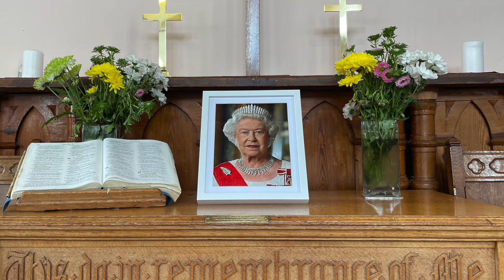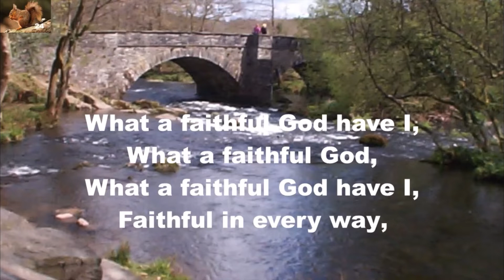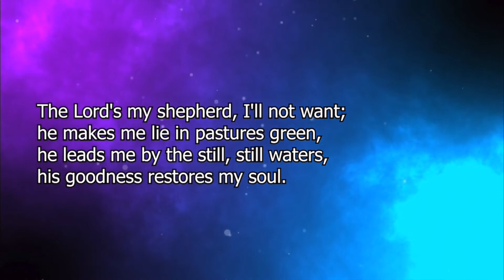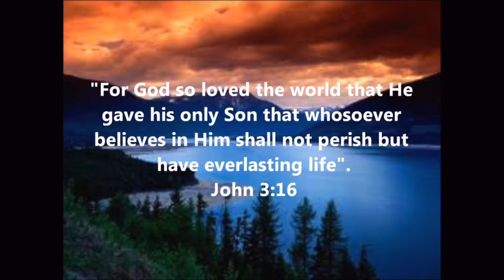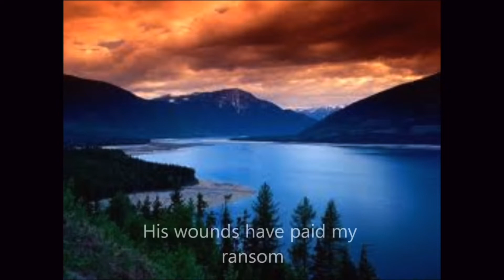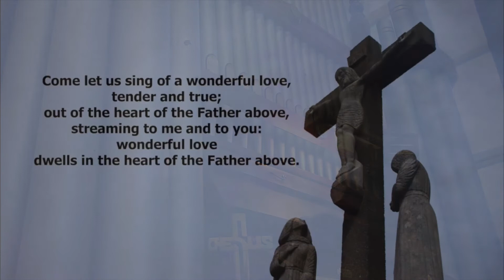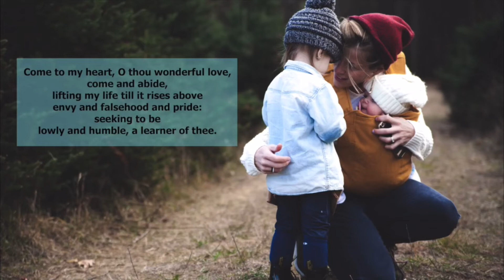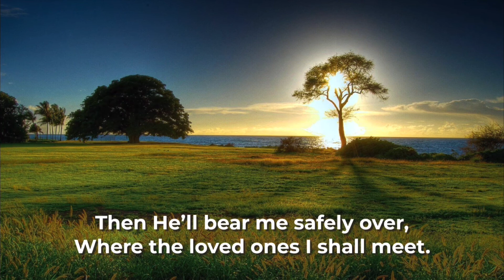11th September 2022 East Cowes Methodist church